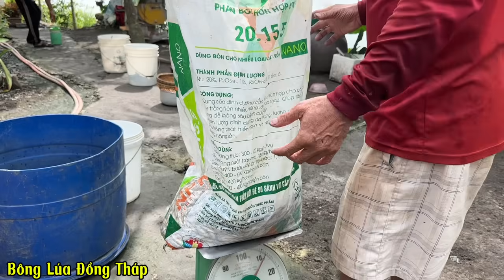Gần 20Kg Cá Linh Gửi Về Bến Tre và Tiền Giang • Bữa Cơm Đạm Bạc Chia Tay Team Út Quang